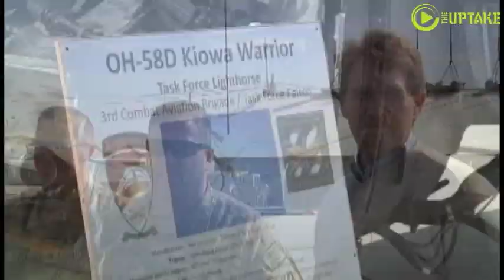GOP Senate Leader McConnell In Afghanistan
Senate Republican Leader Mitch McConnell of Kentucky and newly elected senators arrive in Afghanistan to discuss on going operations in Regional Command South.  After his visit, McConnell told reporters that he thinks the US will need to leave a small contingent of forces in Afghanistan to keep peace there.  President Obama has called for most US troops to leave Afghanistan by the end of 2014.  This is McConnell's seventh visit to Afghanistan.

Video by Staff Sgt. Wendalynn Young 3rd Infantry Division Public Affairs
ISAF Regional Command South